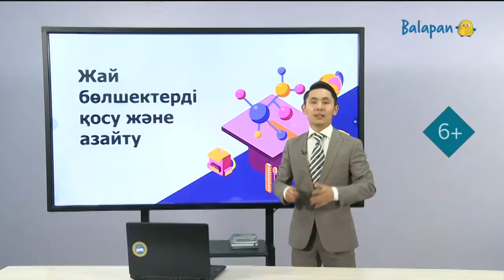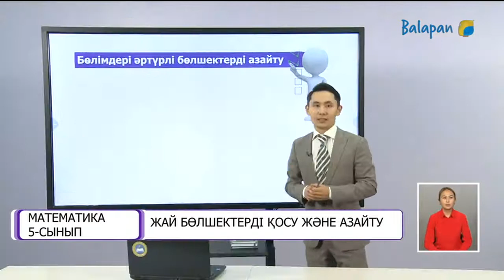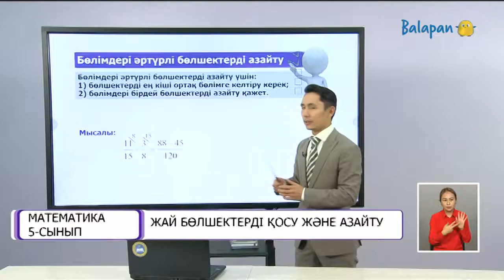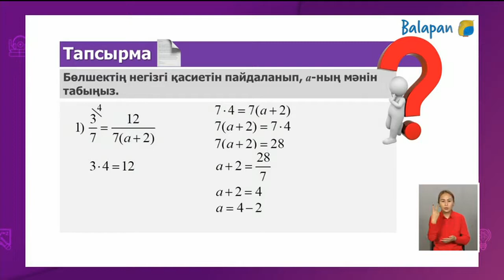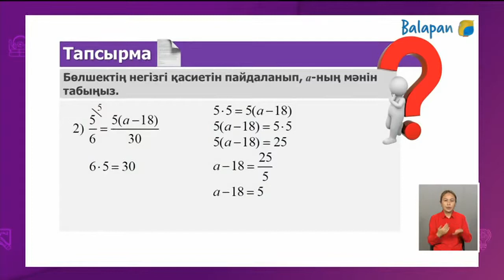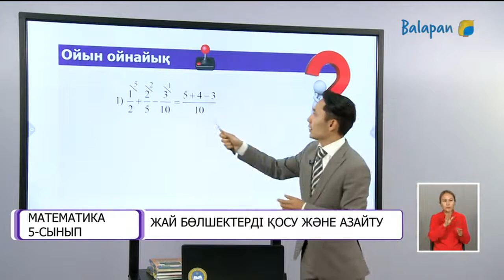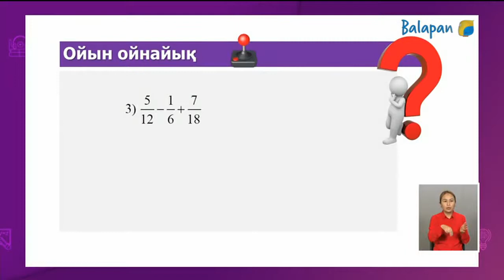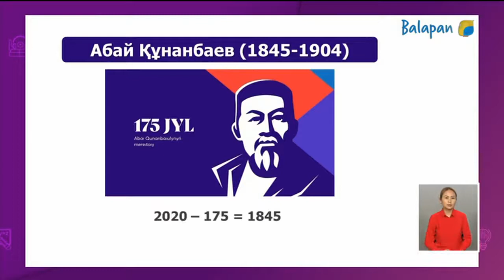5 сынып МАТЕМАТИКА. Жай бөлшектерді қосу және азайту сабағы 26.11.2020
5 сынып МАТЕМАТИКА.  Жай бөлшектерді қосу және азайту сабағы 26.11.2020